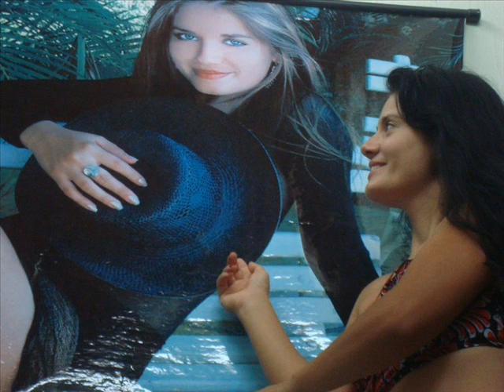ROSEMARY CUSTÓDIO...SENTIREMOS SAUDADES...21/03/2009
ROSE...VC SEMPRE ESTARÁ NO CORAÇÃO DE TODOS OS SEUS FAMILIARES  E AMIGOS..QUE VC ESTEJA NUM LUGAR ESPECIAL AO LADO DE DEUS..TE AMO MUITO AMIGA..LINDA E ESPECIAL..!!!BJOSS